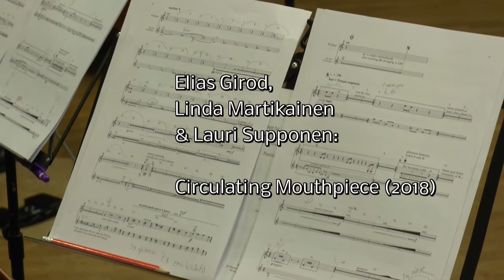Esittelyssä uusi teos Circulating Mouthpiece (2018)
Elias Girod, Linda Martikainen & Lauri Supponen:
Circulating Mouthpiece (2018) piccololle, viululle, alttoviululle, sellolle, kontrabassolle ja tanssille (kor. Elias Girod ja Linda Martikainen)
Kantaesitys, Uusinta Ensemblen tilaus

PUBLIC PRIVACY
MA 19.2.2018 / KLO 19.30 / CAMERATA
Uusinta Ensemble, Clara Iannotta, soittorasiat, Elias Girod, koreografi ja tanssija, Linda Martikainen, koreografi

* Taiteilijatapaamiset ennen konserttia klo 19.00 ja konsertin jälkeen
* Aulan yleisökahvio auki